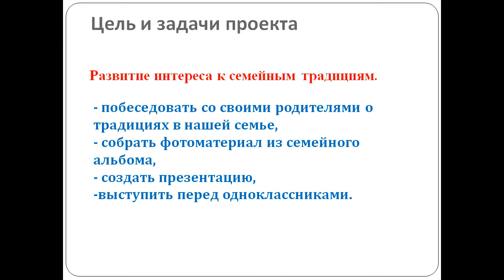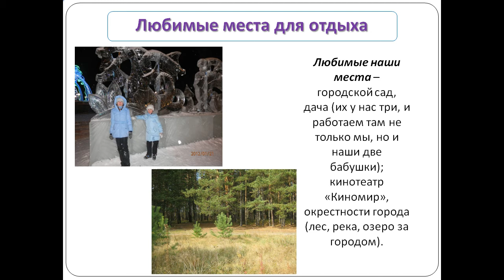традиции моей семьи 4 класс